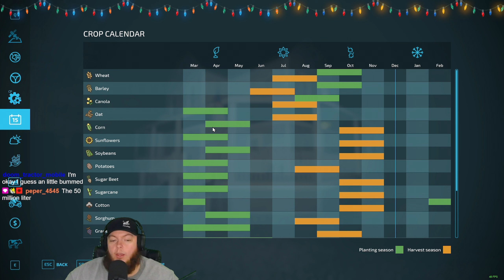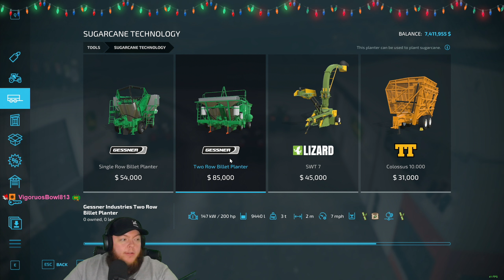Twitch Livestream | Farming Simulator 22 | Elm Creek 4x V2 by Stevie. | 12/03/2022 - Part 7